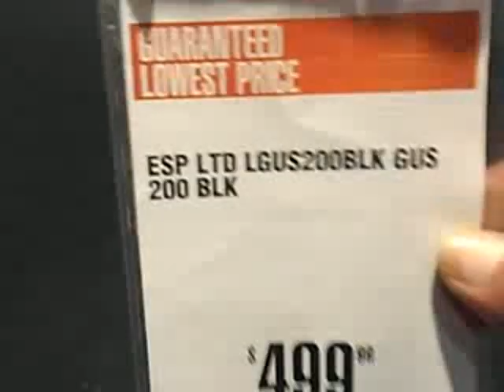* "Timeline - Guitar Center Testing / Playing Vids From Yrs 2009 To 2013" Apr. 11, 2013 - Big Will